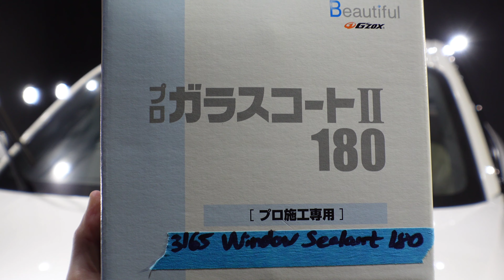BMW 220 dual stage enhancement and titan coatings vulcan (plus lots of extras)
Here is the latest vlog!
Long work but a shorter video, I hope the slightly condensed version is better for some of you, but still as informative

The car went through quite the transformation improving basically ALL surfaces including things like hubs and callipers. I like this type of work, its very rewarding to get to see a mass transformation. Oh, and it had the daddy of all daddy's applied, vulcan.

Timestamps:

00:00 intro
00:35 house keeping
02:05 car info
02:10 job info and defect breakdown
10:08 ozone
13:20 compounding stages
18:20 texture reduction
21:25 glass machine polishing
22:42 wheels, hubs, callipers
23:25 refining stages
29:25 titan coatings vulcan application
30:32 glass sealant
32:27 interior and details
35:45 final walk around

Products and replacement products used in this VLOG.